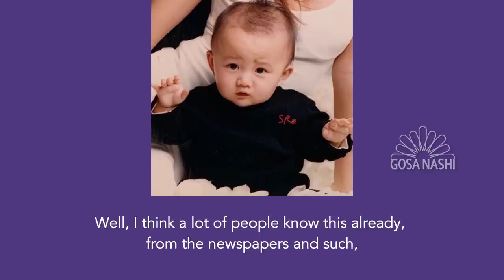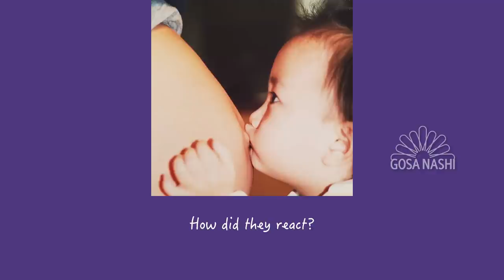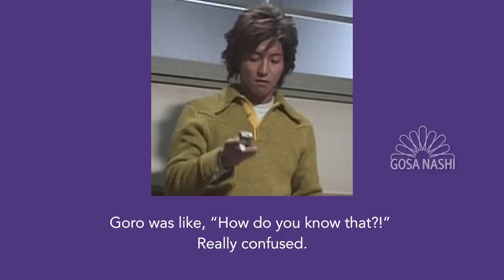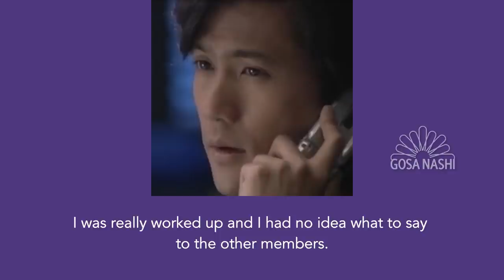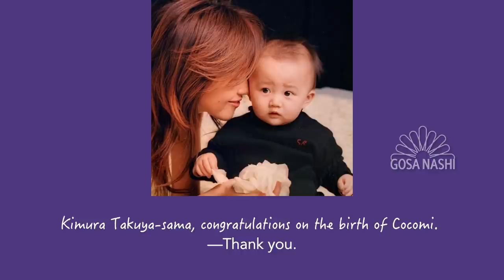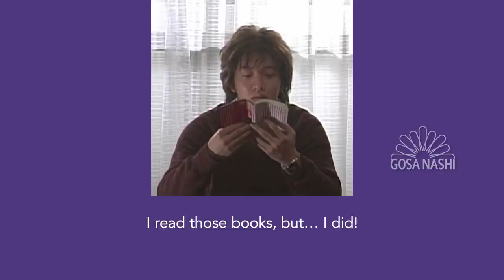Kimura talks about Cocomi's birth (2001 broadcast, English subs)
Kimura Takuya speaking on the radio in May 2001 about the birth of his daughter Cocomi, the reactions of the other SMAP members, and his thoughts on being a new parent.